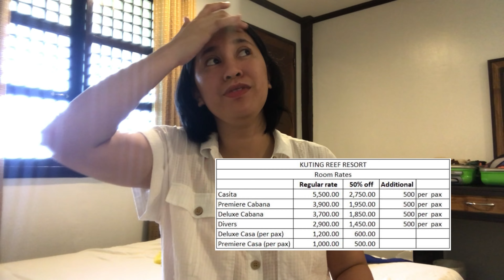NAKA-50% OFF SA HOTEL | NASOLO NAMIN ANG POOL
50% OFF SA KUTING REEF RESORT UNTIL MAY 31, 2022

📍 𝙺𝚞𝚝𝚒𝚗𝚐 𝚁𝚎𝚎𝚏 𝚁𝚎𝚜𝚘𝚛𝚝
𝙼𝚊𝚌𝚛𝚘𝚑𝚘𝚗, 𝚂𝚘𝚞𝚝𝚑𝚎𝚛𝚗, 𝙻𝚎𝚢𝚝𝚎

SHARING WITH YOU MY MOTHERHOOD JOURNEY & MY ESSENTIALS

FAQ:

Skintype: Oily-Combination